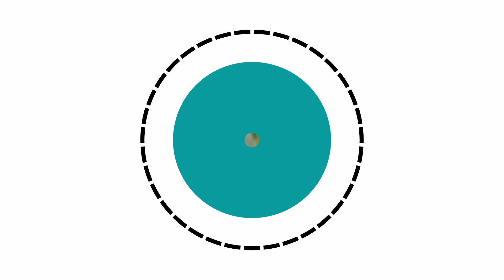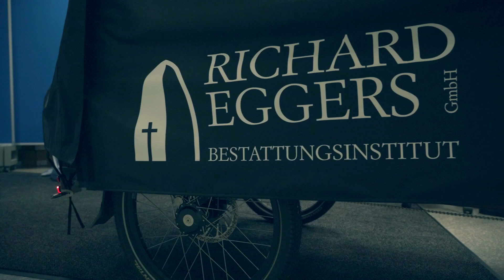Katja trifft... Bernd Vogel, Geschäftsführer Eggers Bestattungen, Langenhagen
Wie oft ist schon ein Leichenwagen an mir vorbei gefahren… Dass es gar nicht zwingend einen hochmotorigen Pkw braucht, habe ich neulich festgestellt. Als ich Bernd Vogel traf, Bestatter in Hannover Langenhagen. Er macht seinen Job mit einem Lastenrad.